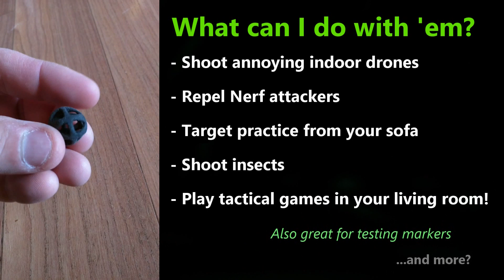ATOM6 - 3D Printer to Marker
See how the ATOM6 close range projectile is 3D printed, then readied to be used as a fully functioning prototype.

They're .68 and for use in your paintball marker.